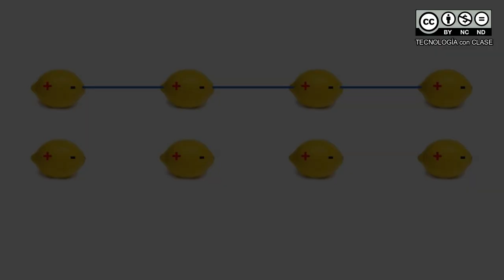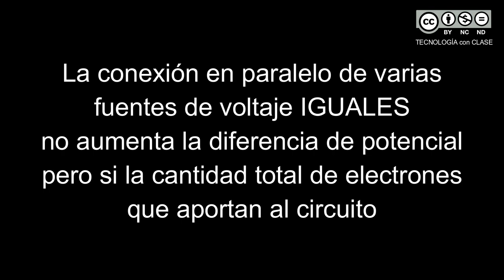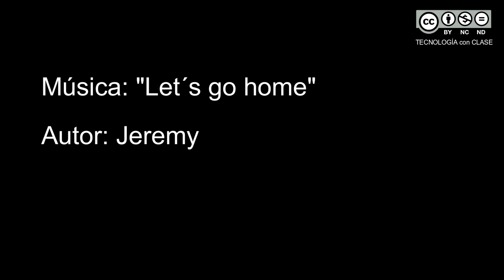🍋Variamos VOLTAJE e INTENSIDAD con una batería de LIMONES🍋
Estudiamos de forma sencilla como varía el voltaje y la intensidad al conectar fuentes de alimentación (limones) en serie o paralelo.